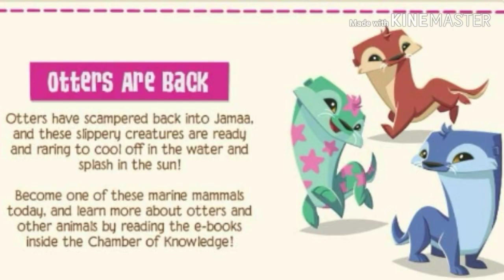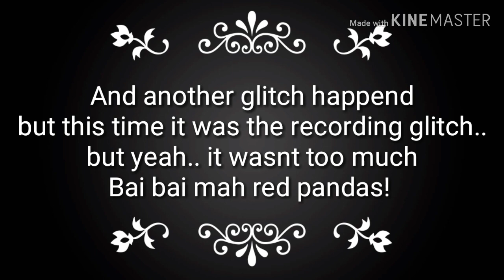otters are back!! (ajpw update)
hey guys!
repost gang... i had go repost cause my recorder somehow had background noizes
its an odd glitch probs
Big hugs and smiles to them 💕
bye mah red pandas!